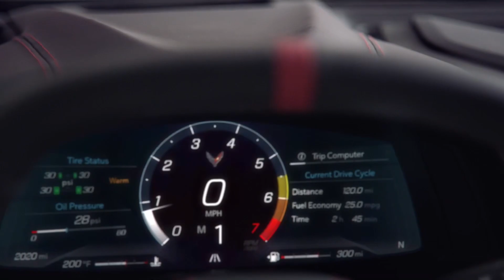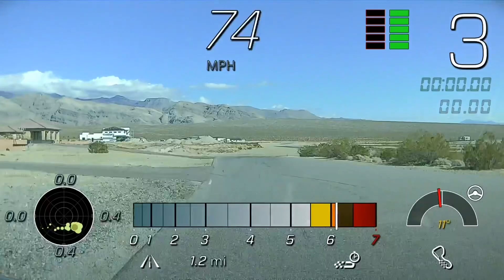2021 Chevrolet Corvette Stingray (Tanıtım)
Chevrolet'nin efsanevi spor otomobili Corvette, 8. nesliyle birlikte devrimsel bir yeniliğe sahip olarak tanıtıldı. 2021 model Chevrolet Corvette Stingray, artık ortadan motorlu bir otomobil. Bunun anlamı Avrupalı rakiplerinin karşısında çok da rahat durabilecek bir hale gelmiş olması. Dahası fiyat avantajını da hala koruyor ve 60 bin Dolar'lık etiketiyle benzersiz bir fiyat/performans oranı sunabiliyor. Bu videoda Yalın Gülmez'in anlatımıyla hem Corvette tarihi hem de 2021 model Chevrolet Corvette Stingray'in özellikleri yer alıyor.